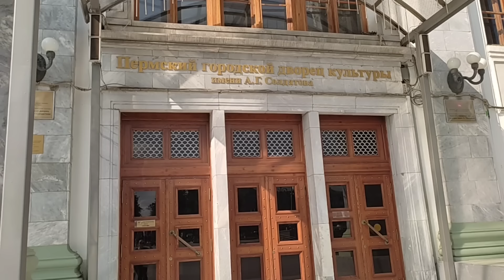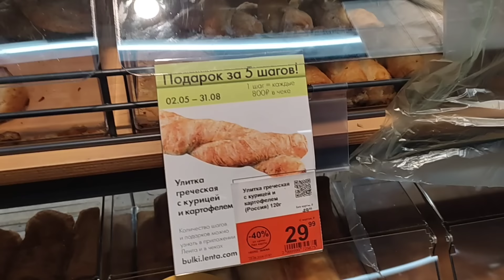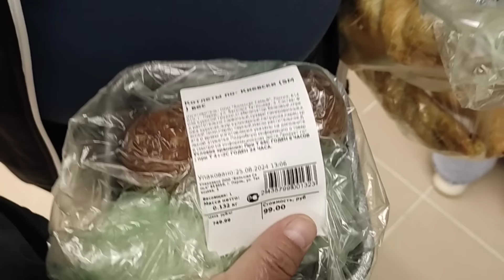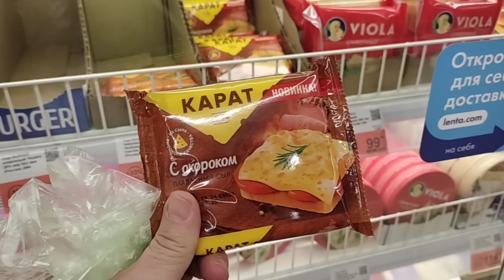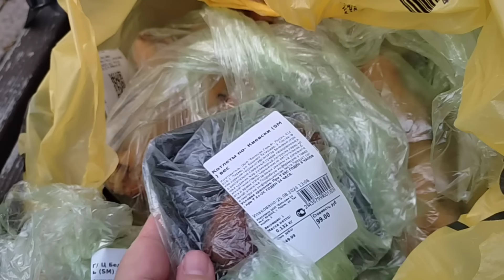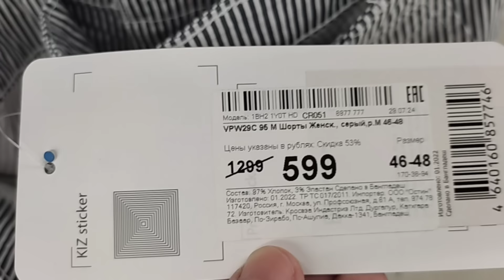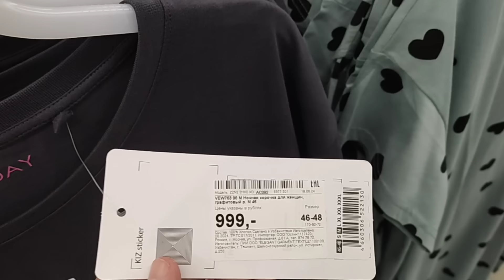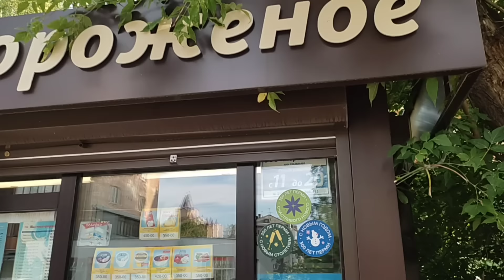Долгожданный выходной// Прогулялись// Покупка к поездке на море//Готовим ужин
Всем привет! Мы в Яндекс Дзен

Друзья, если вам нравятся наши видео и вам хочется поддержать нас и наш канал будем вам очень благодарны 🥰🥰